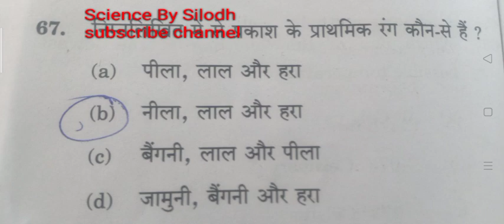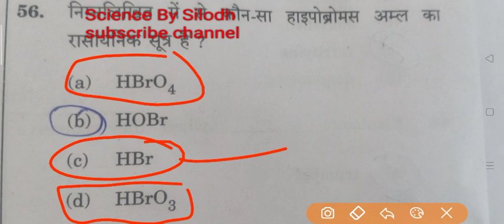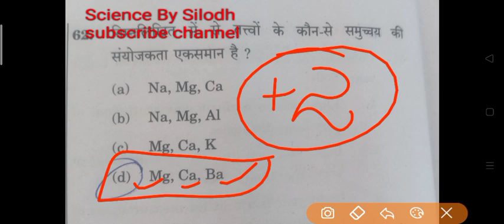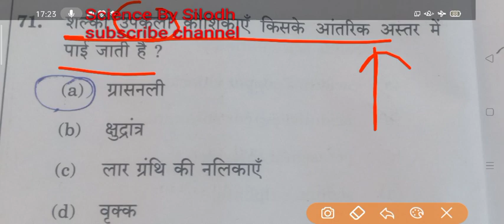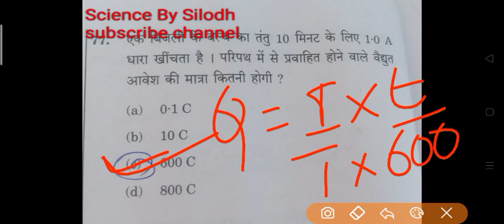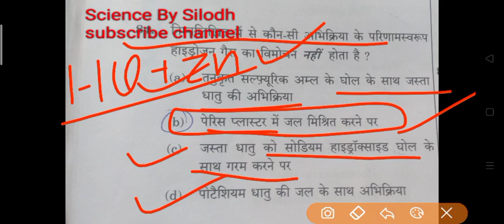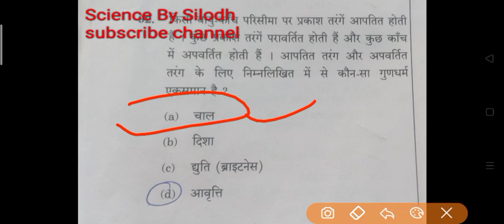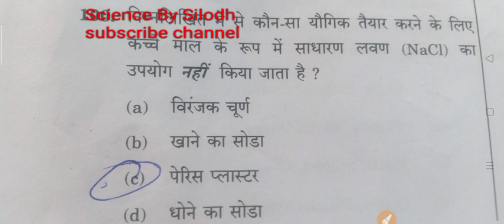HSSC/SSC/UPSC SCIENCE NDA MCQ SOLUTION FOR CET,HARYANA POLICE(SI) GRAM SACHIV,PATWARI,HTET,REET,LA